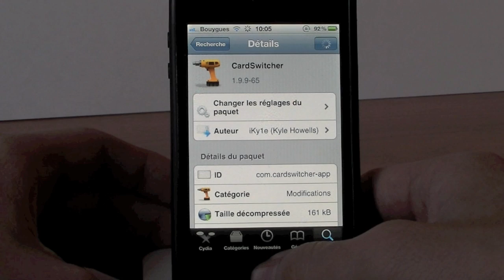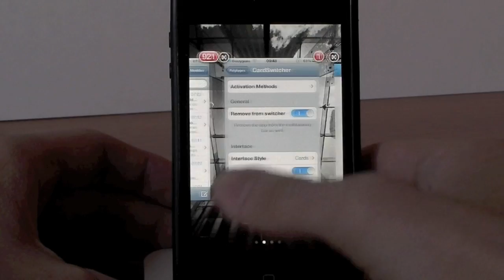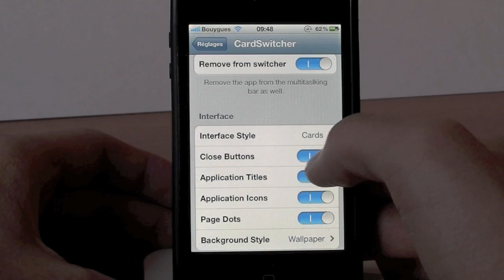Cardswitcher - Un nouveau style pour changer d'application pour iPhone et iPod Touch IOS 4/5!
Logiciel Cydia: Cardswitcher
Payant: 1,99$
Source: Big Boss

Mon game center: Jojol-67